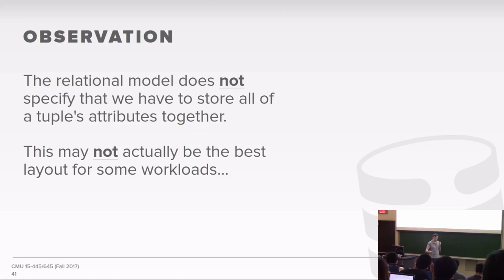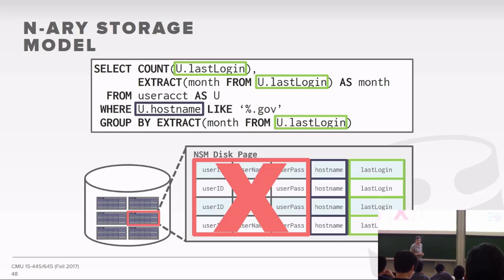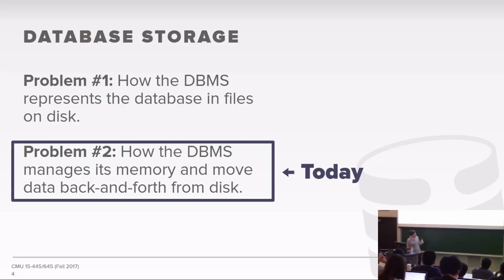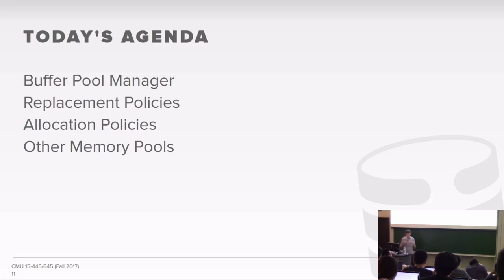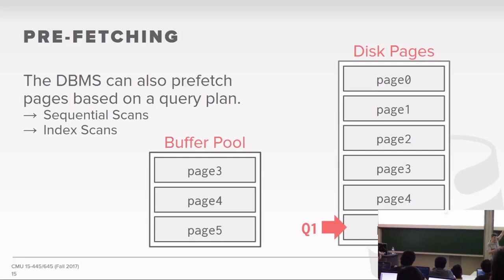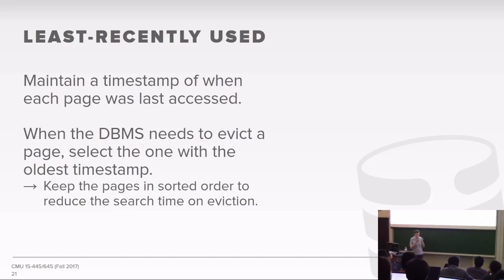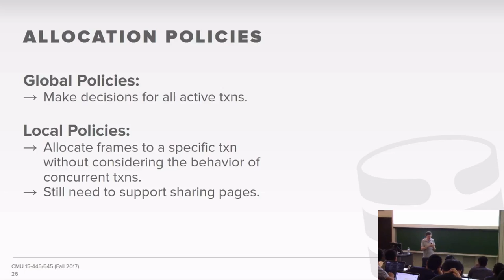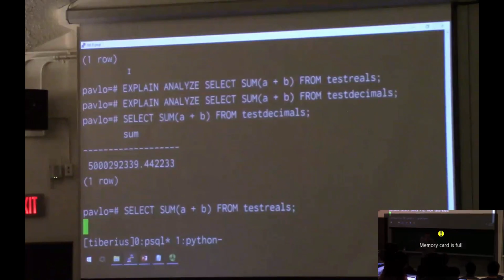CMU Database Systems - 07 Buffer Pools (Fall 2017)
15-445/645 Intro to Database Systems (Fall 2017)